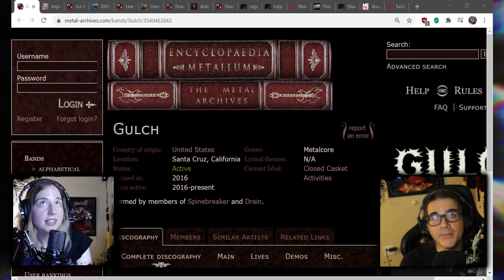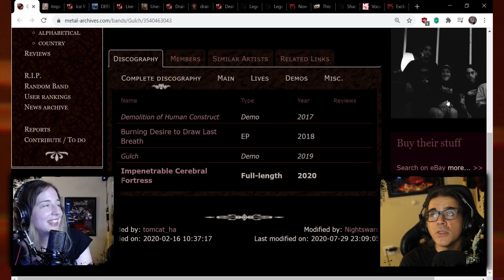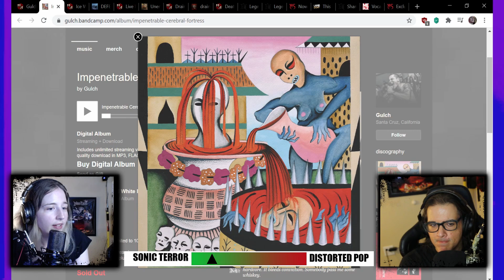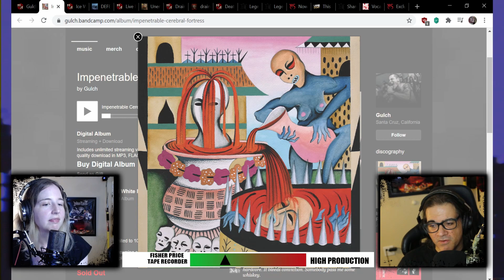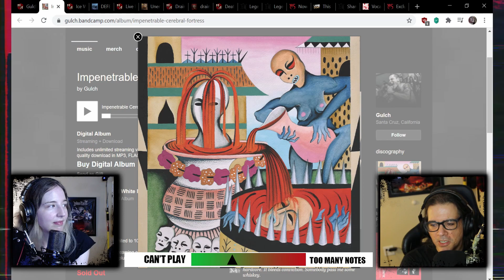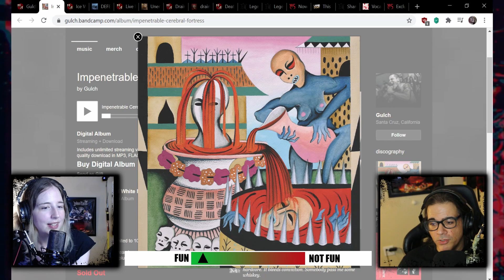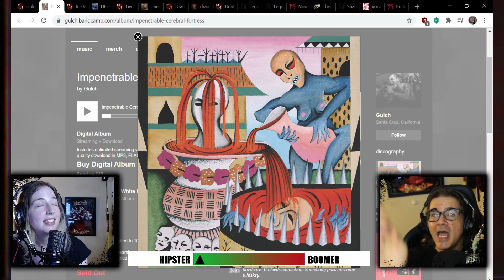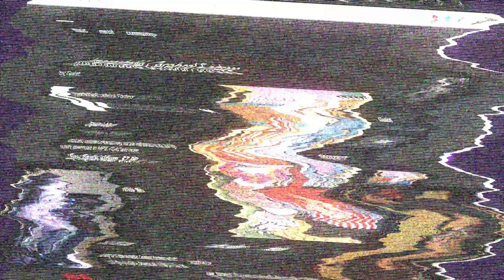Gulch - Impenetrable Cerebral Fortress | Too many notes new music review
This review is almost as long as the actual album!

Album review:
Gulch - Impenetrable Cerebral Fortress